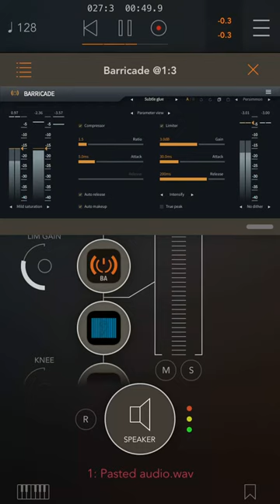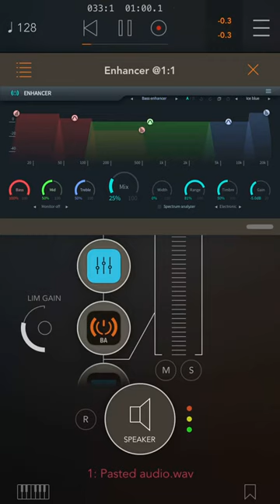Audio mastering on an iPhone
Aum
tb-enhancer
6144-equalizer
tb-barricade
bark-filter
visual-multi-band-compressor
Tb-barricade again